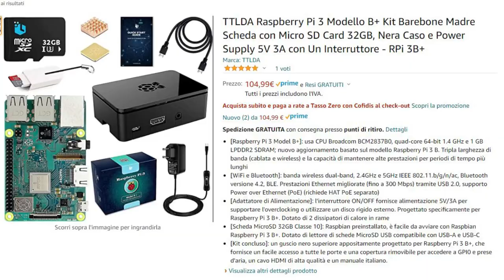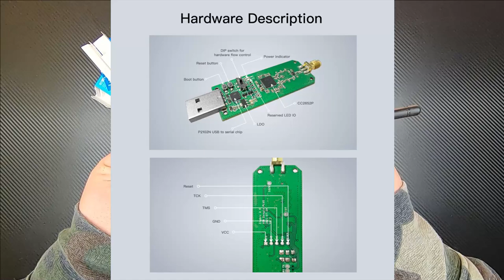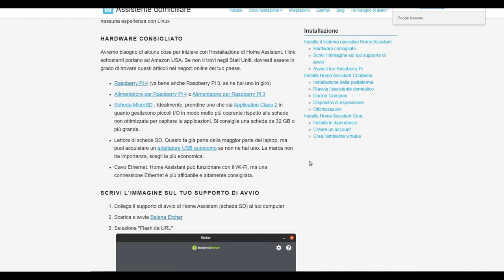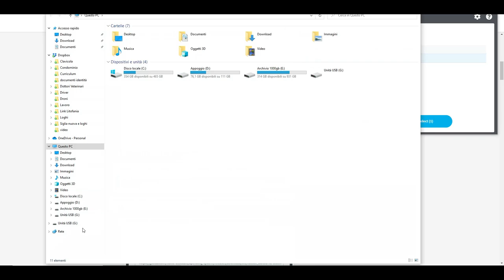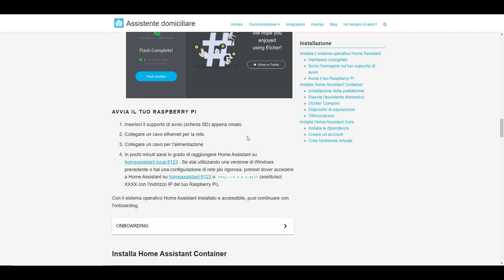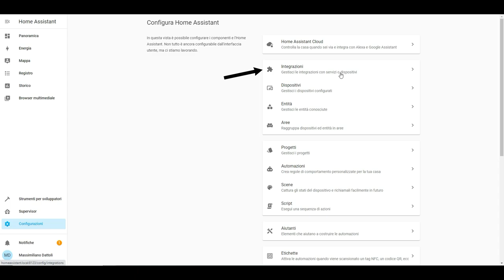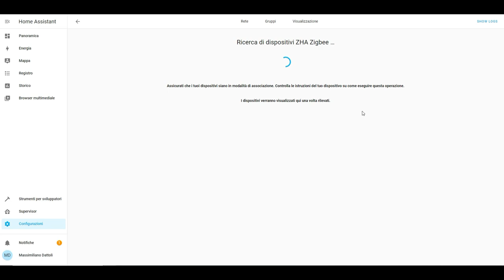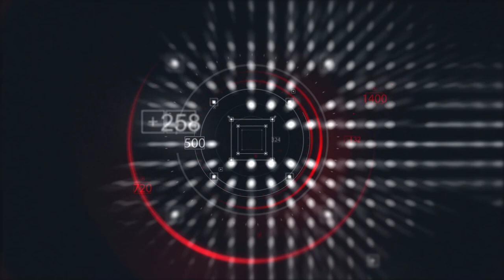Home Assistant con RASPBERRY ? TUTORIAL installazione SONOFF USB 3.0 Dongle Plus + Mini Zigbee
Ci stavo lavorando da un po', volevo presentare questo nuovo dongle Sonoff molto interessante...
E con l'occasione ho preparato un breve tutorial per entrare nel mondo Home Assistant con un economico Raspberry Pi3
Facile facile...
Buon video!

⚠Link per gli altri acquisti:

RASPBERRY Pi3 a 50€

RASPBERRY Pi3 KIT

RASPBERRY Pi4 KIT

DISSIPATORE CON ADESIVO TERMICO (per 4€ ci va)

PROLUNGA USB 2mt

IL MIO LETTORE SD/TF/SDHC/SDXC/MS/MSXC/MMC

MICROSD SANDISK EXTREME 32GB